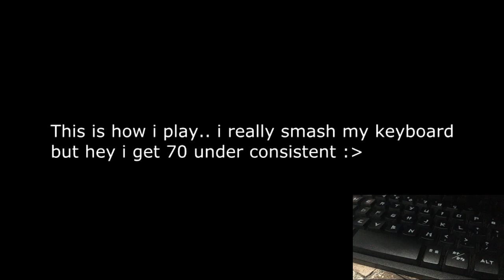Roblox Parkour - AceDoge's Smashing his keyboard for MS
Asian fingers smashing like midoriya

Roses are reds
Violets are blue
I'm Asian
So i'm better than you c;

Game : Roblox - Parkour

And most importantly... I'm already Tracer